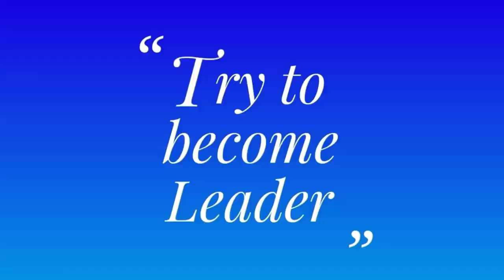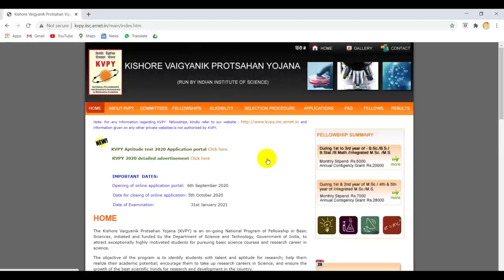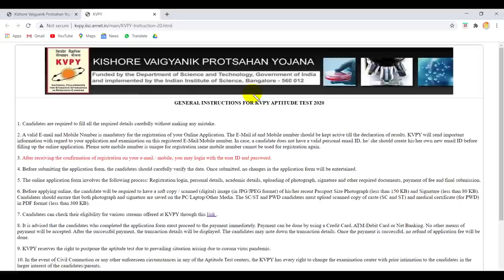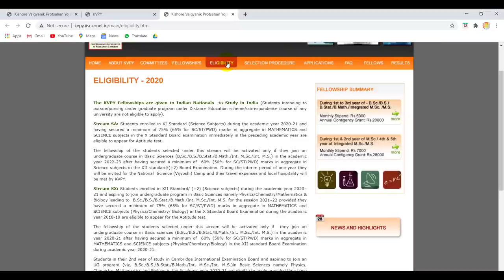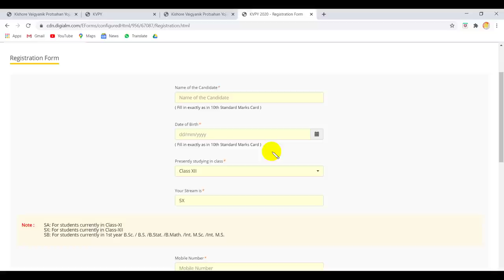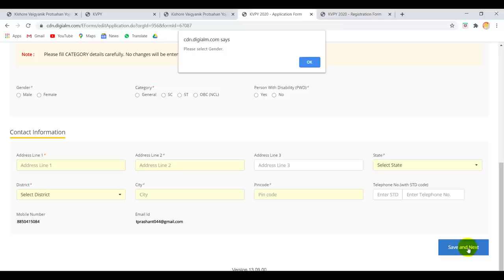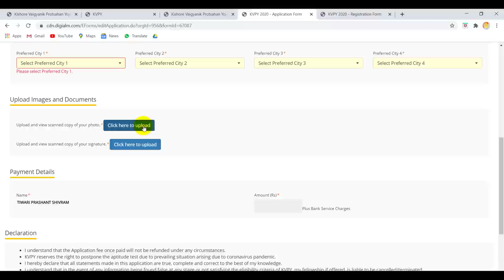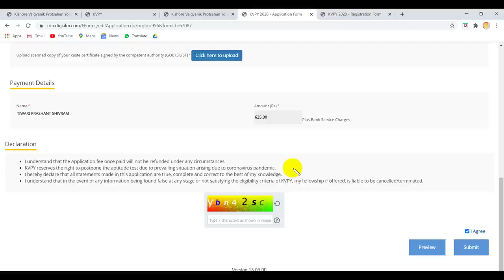KVPY Examination Form filling Step by step Guidance | Watch fully | new indian era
⚫If you want to support me, you can do here,
even a small amount of ₹100 will help me alot

⚫Bank detail :-
Name : Prashant Tiwari
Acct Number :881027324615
Bank Name :DBS Bank
Bank IFSC :DBSS0IN0811